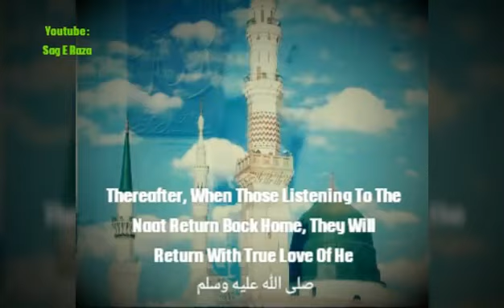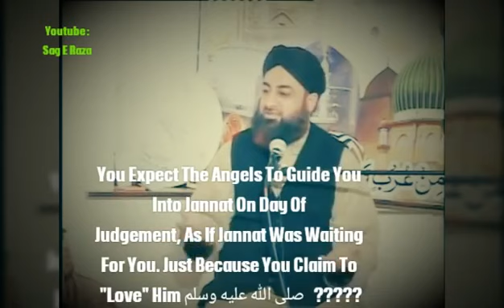Destroying AhluSunnah From Within ¦